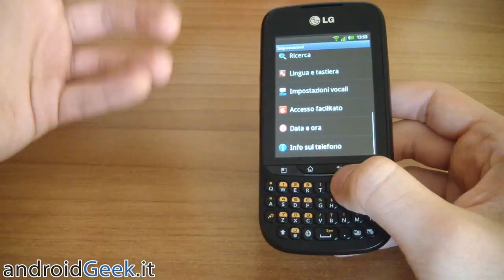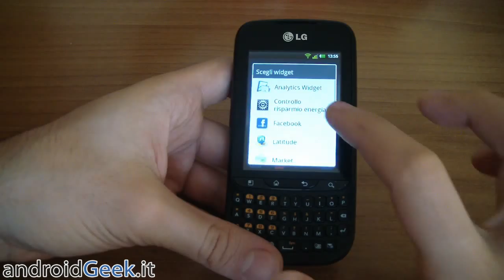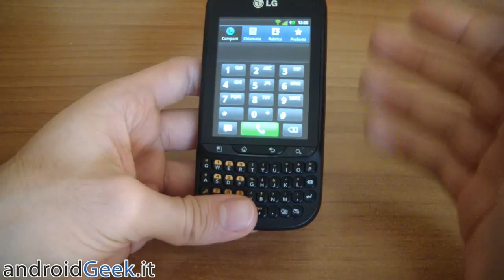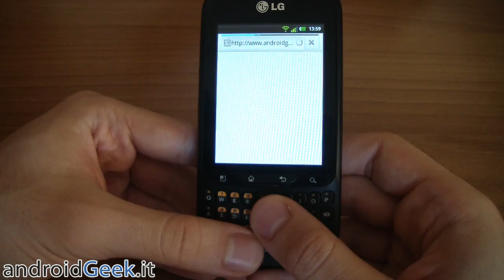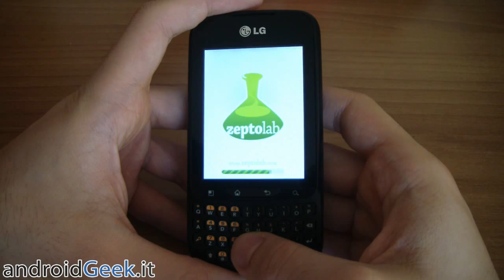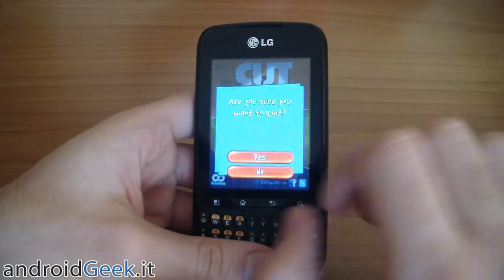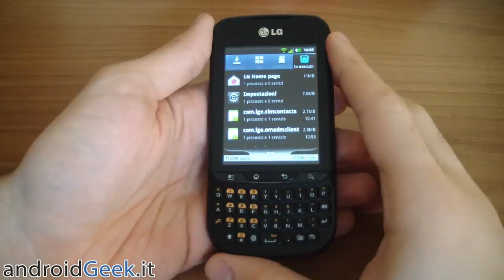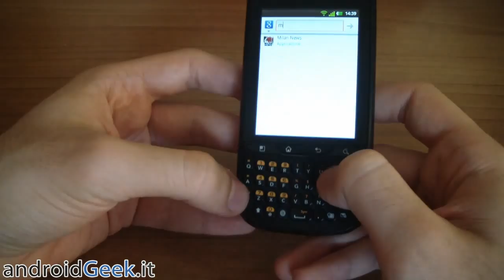Video Recensione LG Optimus PRO C660 by androidgeek.it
Video Recensione di LG Optimus PRO C660, lo smartphone android con tastiera fisica qwerty e design blackberry.